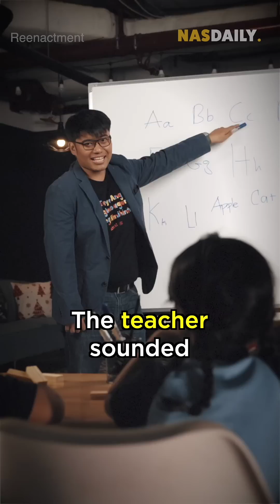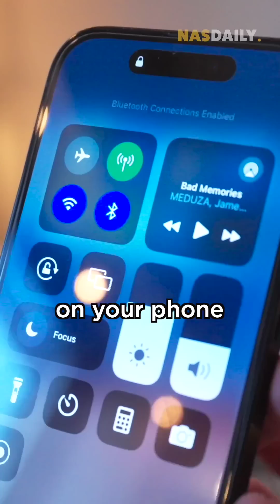His glasses can listen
His glasses can listen. Yes. When you wear these glasses, it will turn talking - into text. And we found the guy who made them. This is the incredible story of how Madhav Lavakare is helping people to hear with TranscribeGlass
Thank you to @sustentofila for sharing this story